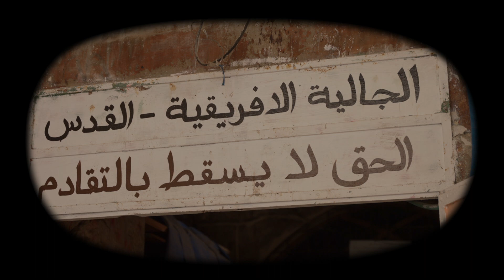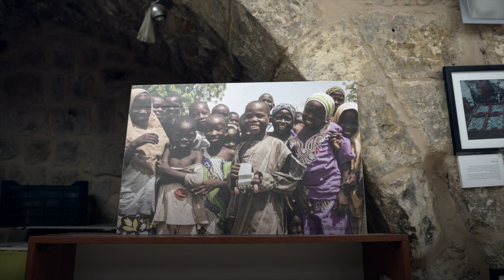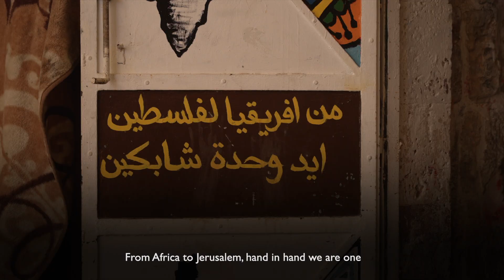From Africa to Jerusalem: Jerusalem's Afro-Palestinians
In this episode of Jerusalem Track, MIFTAH visited the Old City’s African Quarter. The African community is one of the many micro-communities located in Jerusalem’s Old City, facing the same challenges and restrictions imposed by Israeli occupation authorities against all Palestinian Jerusalemites.

The African community in Palestine dates back to the early 19th century when Muslim immigrants from Chad, Sudan, Nigeria and Senegal came and settled in Jerusalem after making pilgrimage to Mecca. Afro Palestinians have played an important role in Palestinian history since, and many have become leading political figures.

We met community leaders Mousa and Maali at the African Community Society, located right outside of the main gate of the Al Aqsa Mosque. Maali talks about her identity as a woman from the Afro-Palestinian community. Women from Jerusalem’s African community are persecuted on three fronts: 1. Being Palestinian, 2. Being a woman and 3. Being Afro-Palestinian. Her identity plays a unique role in Palestinian society and it is one that she is proud to hold.